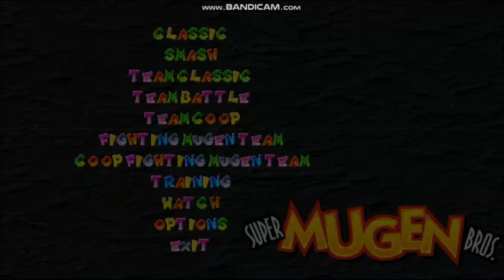Spongebob Squarepants vs. Spyro The Dragon - MUGEN Fight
A MUGEN fight between Spongebob Squarepants and Spyro The Dragon.

This fight sucked. I only have Spyro in the roster because I like Spyro. Enjoy the match/es now ladies and gentlemen.